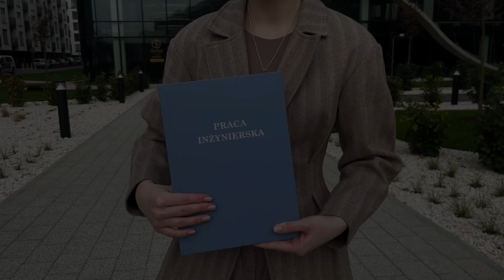Jasnoniebieska okładka dyplomowa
Błękitna (jasnoniebieska) oprawa pracy dyplomowej

Wylicz wydruk i oprawę